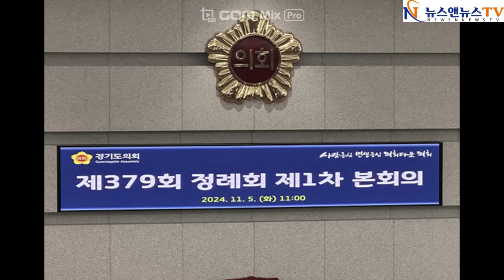경기도의회 제379회 정례회 제1차 본회의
[양해용 기자]=경기도 의회 제 379회  국민의 힘 의원이 불참 재적 수 겨우념 겨 개회 하게 되였다.